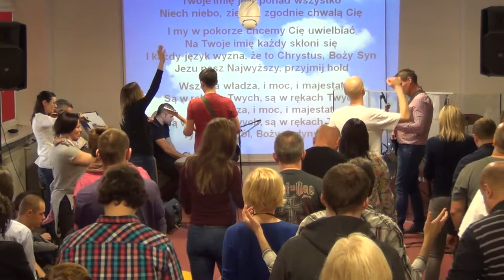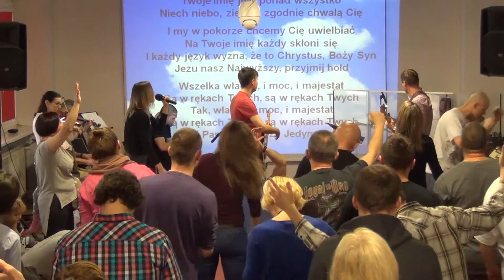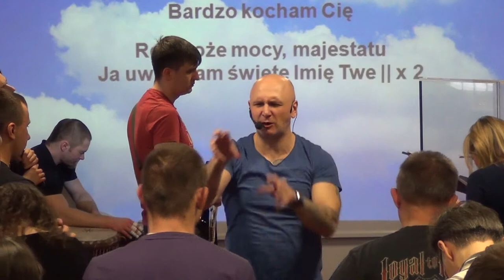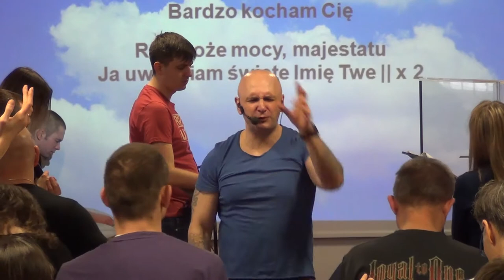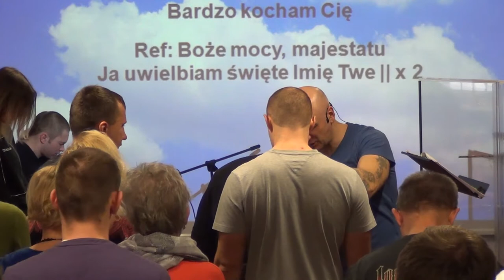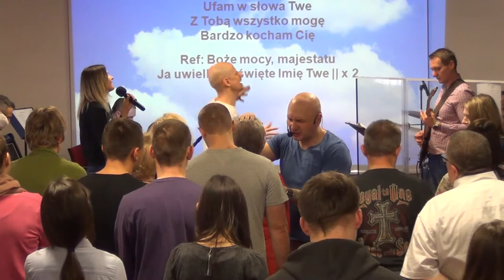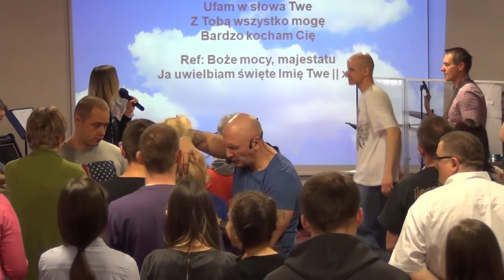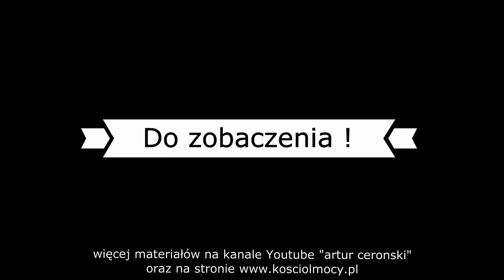Kościół Mocy-UWIELBIENIE/WORSHIP(nabożeństwo,W-wa,19.03.2017r.)A.A.Cerońscy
2. Ewangelista Artur Ceroński FACEBOOK
3. Nauczyciel Słowa Bożego Artur Cerońśki FACEBOOK
4. Armia Jezusa Chrystusa FACEBOOK
5. Chrześcijański Zespół Apostolski Obóz Boży FACEBOOK
6. Prorocza perspektywa Agata Cerońska FACEBOOK